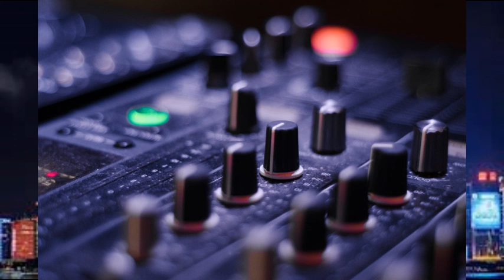🎵🎵🎵 FREE - MÚSICA ELECTRÓNICA - DEEP HOUSE - RECORD DANCE ▶️▶️▶️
📀📀📀 DALE PLAY ▶️▶️▶️ QUE EMPIECE LA FIESTA

SI DESEAN HACER UNA DONACIÓN PARA SEGUIR GENERANDO CONTENIDO LIBRE AQUÍ ESTA ESTA EL LINK